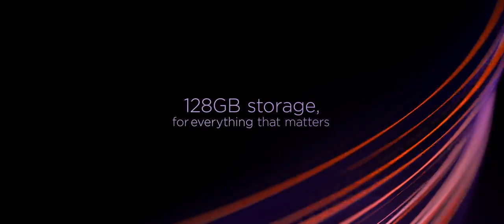Telefon mobil Motorola Moto One Vision | Flanco.ro